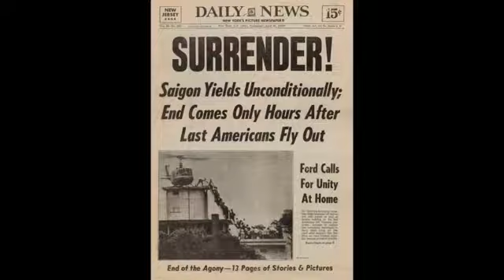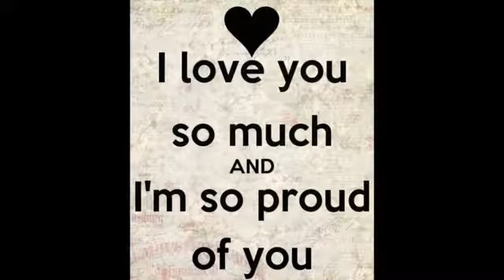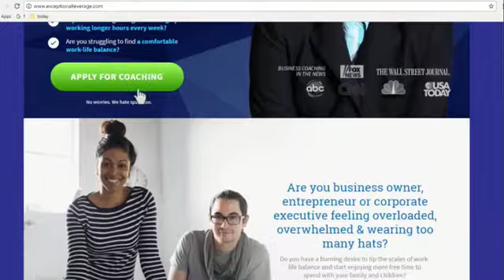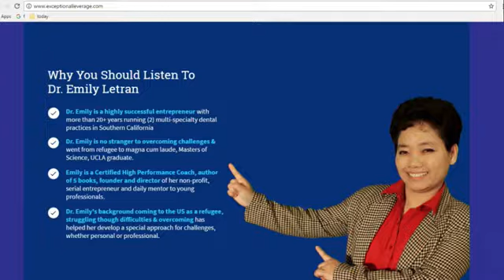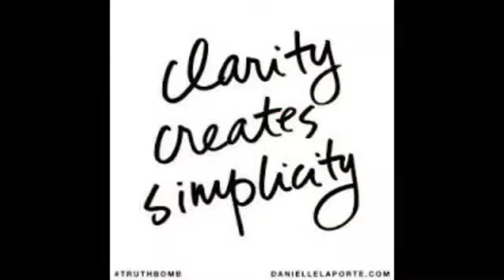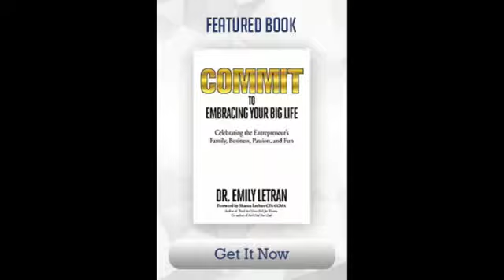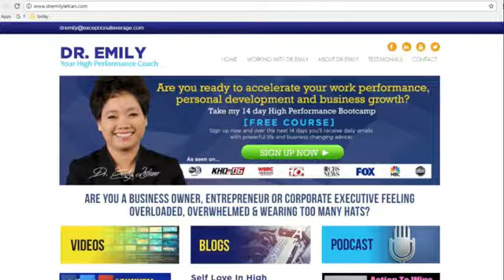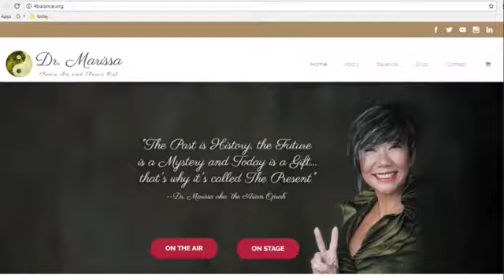Get Balanced with Dr.Marissa 6/22/17